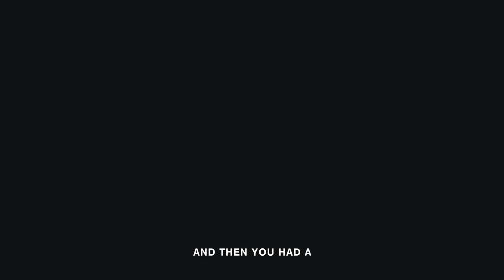The Main Event | Lucas Mast Fight Recap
For all your video needs visit ColeSarverMedia.com!